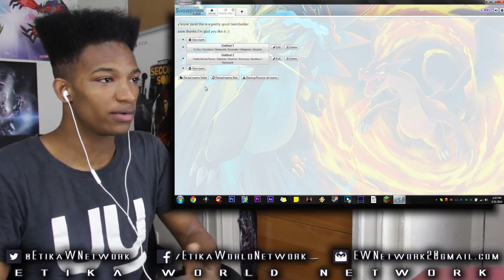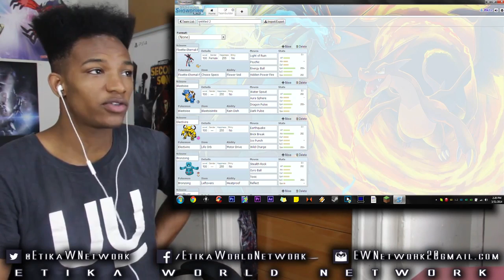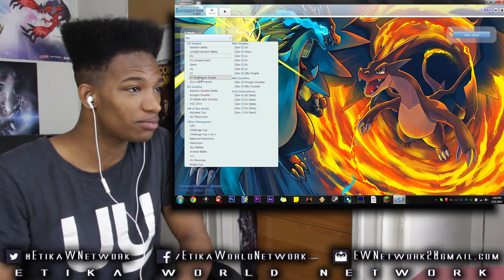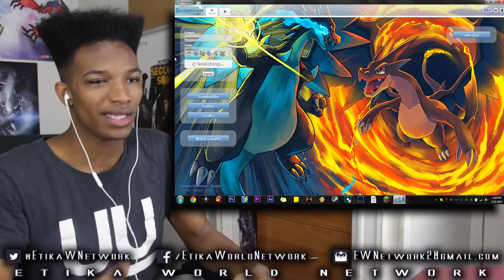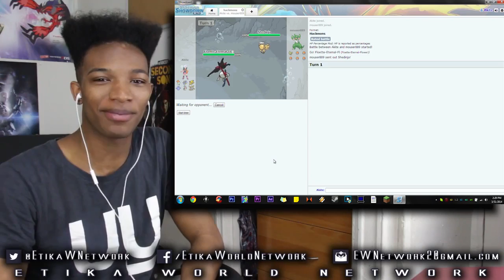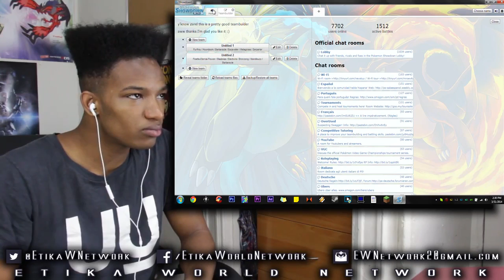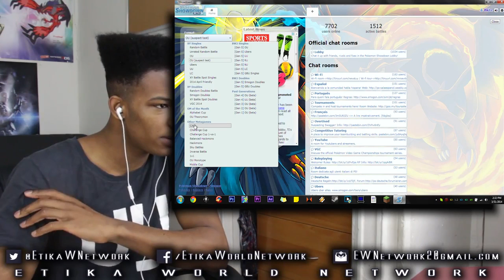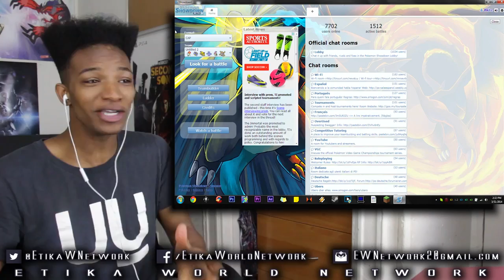ULTIMATE FAIL - Help Build a New Pokemon Team With Me! Etika Teambuilding pt #7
Original Description: I basically want to quit life now, like what the HELL??? D: